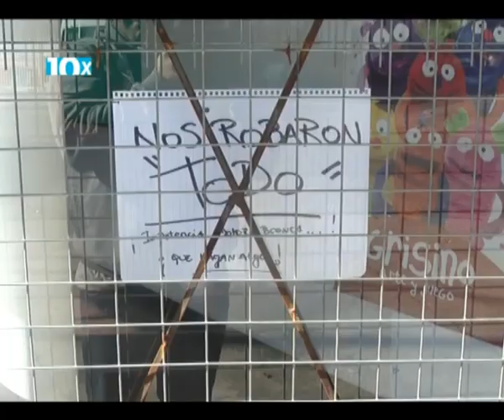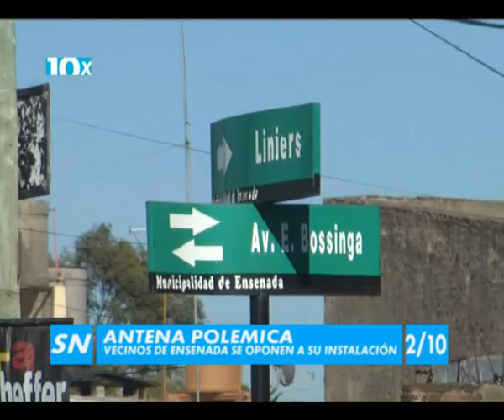10 X 10